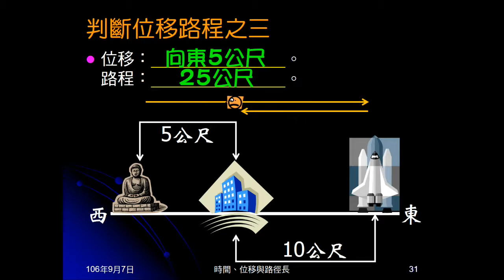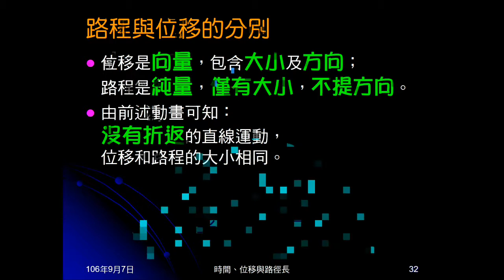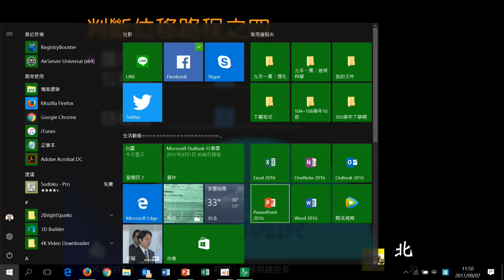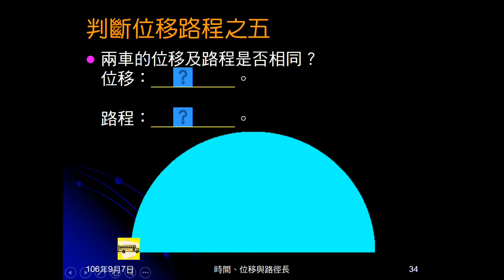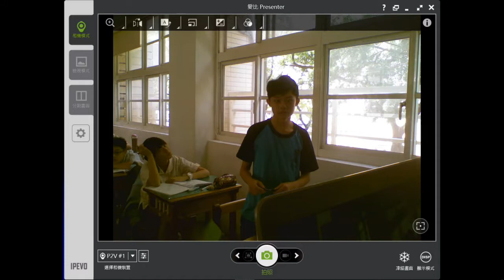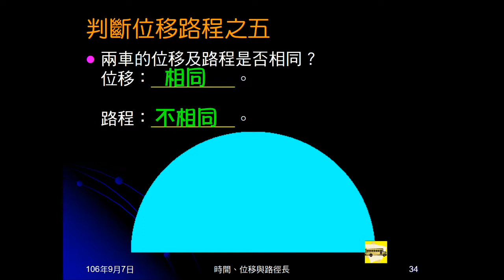106學年國三理化＿直線運動08：位移與路程分別；判斷位移路程之四、之五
說明位移與路程的分別。何時位移的大小即是位程。再用兩個例子，請同學判斷（回答）位移、路程大小，及是否相同。